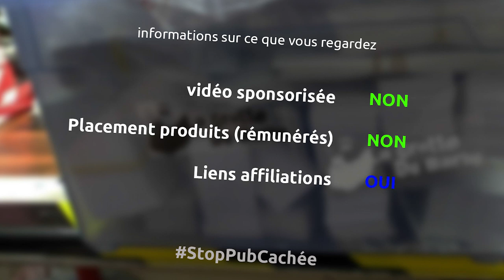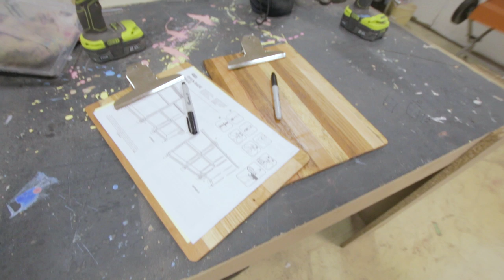recyclage de chutes de bois d'essence divers en porte bloc a4 - ep296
dans cet épisode, on recycle quelques chutes de bois pour en faire des porte bloc a4, des trucs pour stocker des papiers importants (ou non)

le matériel
scie sur table aeg
rabot éléctrique ryobi
équerre de menuisier
scie à onglet évolution
colle à bois
bidon pour colle à bois
serre joint une main wolfcraft
serre joint wolfcraft
ponceuse stationnaire leman
ponceuse excentrique ryobi
vernis mat
white spirit
perceuse à colonne leman
perceuse ryobi
rivets pop 4mm
riveteuse manuelle

la musique
The receiver - Letter box
Telepathic drive - Silent partner